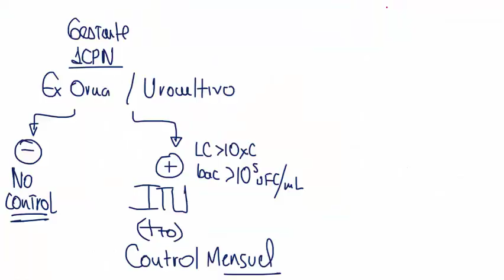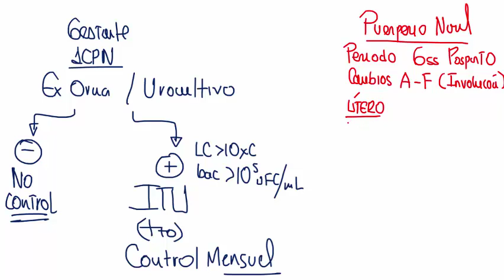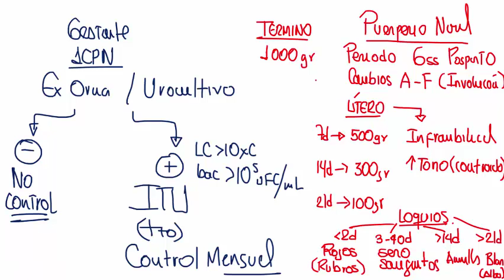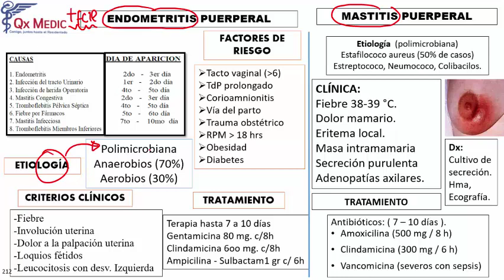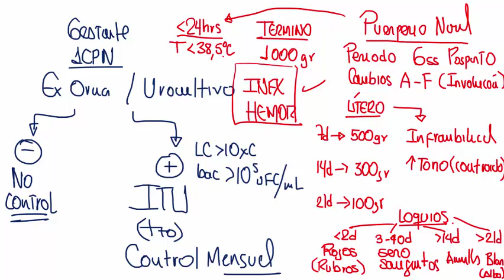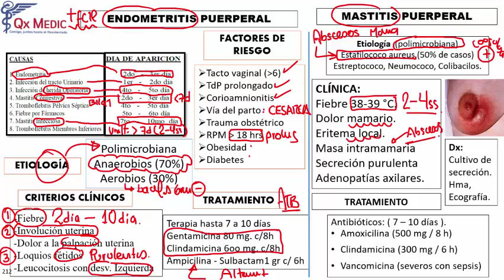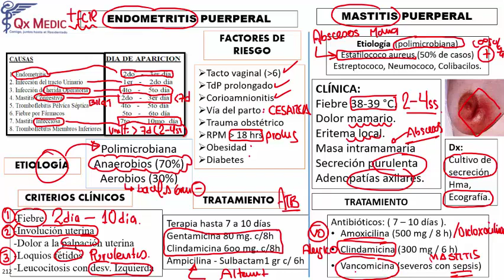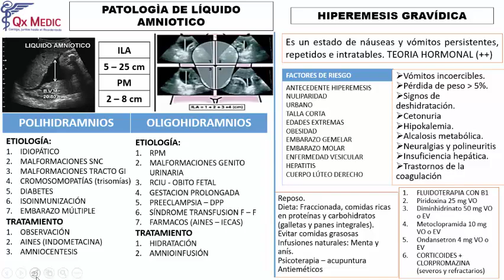Obstetricia - Enfermedades puerperal